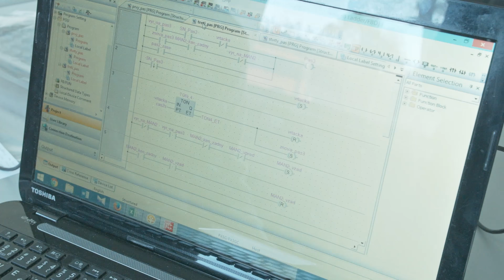Riadenie modelu výrobného systému cez PLC 2